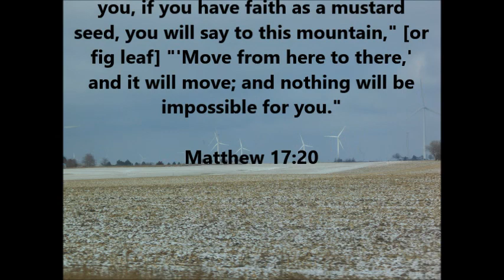Online Silver Study - Fig Leaves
Listen to this challenging, life changing Truth, and find where it applies to you. It won't return void.